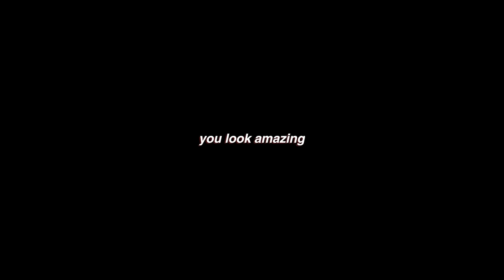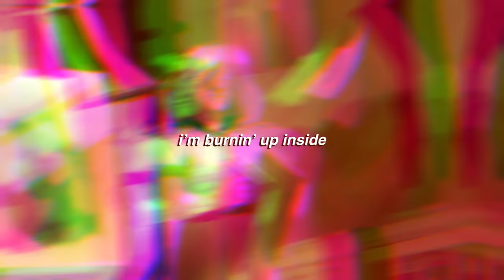Piece of Art 🎨 Cover【rachie】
My patrons voted for this song a while back and though it's taken a lot of time and sweat and love from the team, I think it turned out really well!

A huge huge thank you to Kuma for the timely and beautiful art, it's so much better than I ever could have imagined in my wildest dreams. Consider commissioning them if you would like!

Another big thank you to Kira for mixing this!!! I was pretty adamant on having him mix it for me since his mixes are always so magical... I'm glad I asked haha. Look out for his cover of K/DA's POP/STARS soon!!

Thanks so much for listening! I'm giving out the mp3 for a week and when it's up on all streaming platforms, I'm gonna put the link here instead. Every play goes towards recouping the costs of commissioning these lovely people, thank you!!! Have a great valentines day everyone!

▪︎ Vocals/video: rachie (hi!!!)

✻ Lyrics ✻

I've never seen a human so extraordinary
You're a perfect design, baby you're

I've never wanted anything so badly
Been waiting all of my life,
I want to call you mine

You look amazing
You're so captivating
Like a million dollar painting
And you know that
Everybody wants a piece of you

Every single inch of you's a ten,
Baby
Something so phenomenal nobody would believe
I ain't overreacting you really are a masterpiece

(Piece of art, you're a piece of art, aah)

I've never seen a human so hypnotic
The way you smoke that cigar
The way you play that guitar and

I don't mean to sound crazy or dramatic
But you are everything I need
If you want to come with me

You look amazing
You're so captivating

I wanna see your magic now
You make me feel so high
A fire no one can put out
I'm burning up inside